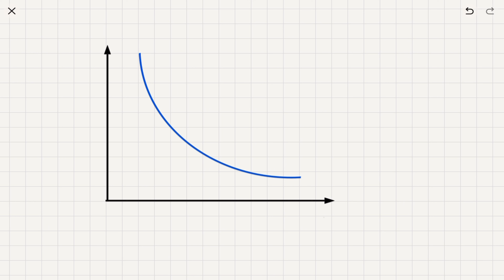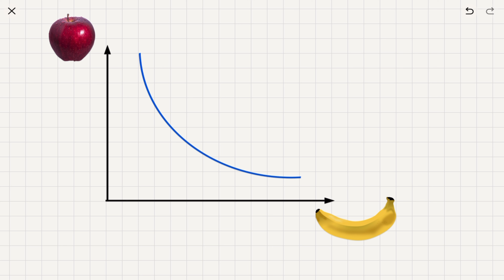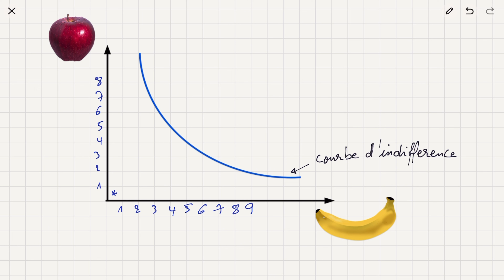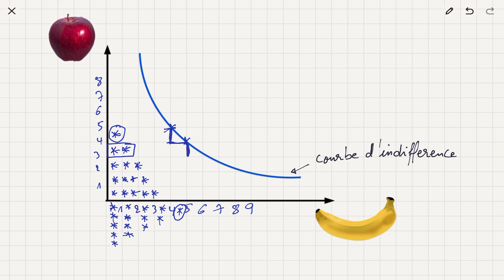✅ Comprendre la courbe d’indifférence en microéconomie